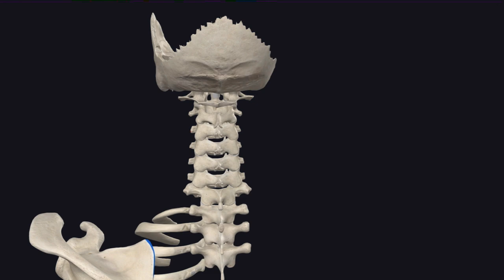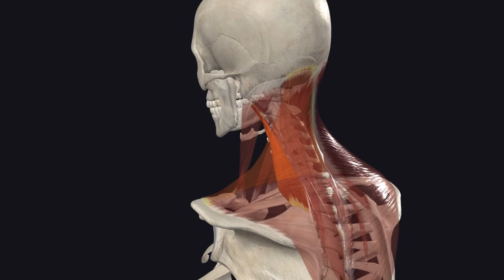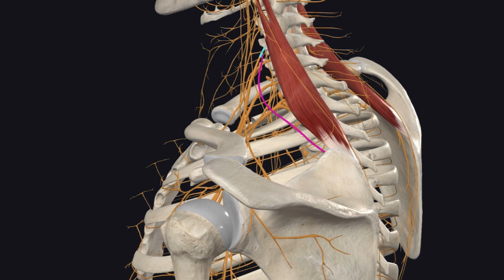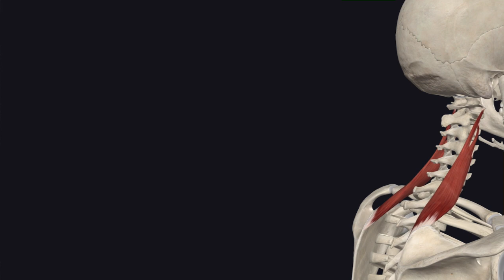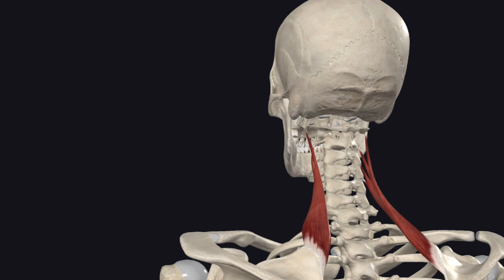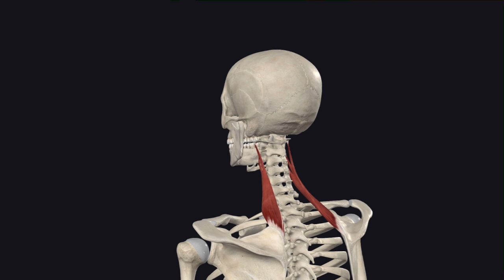Anatomy Breakdown: Levator Scapulae | Origin, Insertion, Function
Welcome to Anatomy Breakdown – Muscle by Muscle! In this video, we're taking a deep dive into the Levator Scapulae muscle, covering its origin, insertion, function, innervation, and clinical relevance KISSS style -- short, sweet, and simple.

Learn where to find this important neck and shoulder muscle, understand its role in scapular elevation and downward rotation, and see why it's such a common culprit in upper crossed syndrome and postural dysfunction.

This video is designed for physical therapists, students, trainers, and anatomy enthusiasts who want practical, clinically-relevant insights they can use in the clinic, gym, or classroom.

TreadwellDPT.com